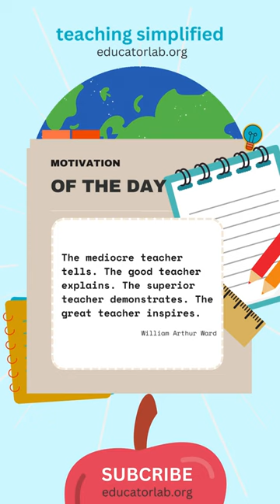The mediocre teacher... - William Arthur Ward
"The mediocre teacher tells. The good teacher explains. The superior teacher demonstrates. The great teacher inspires. - William Arthur Ward